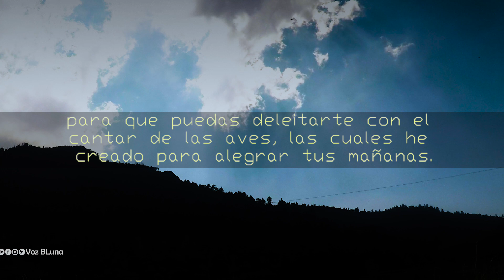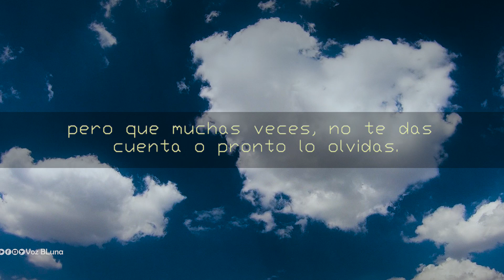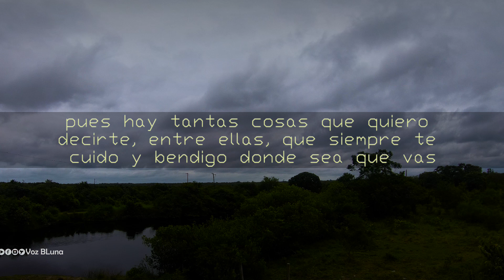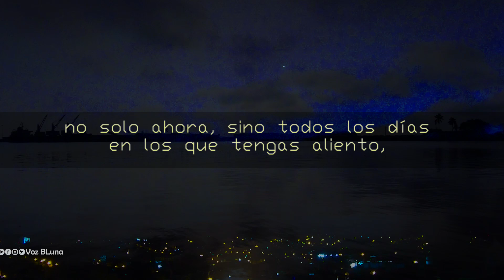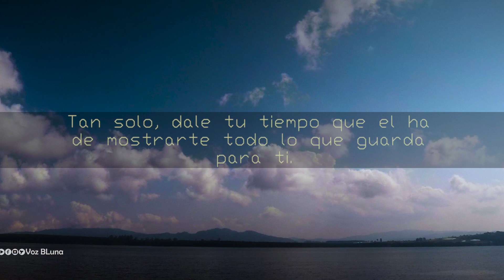Un Mensaje para TI – Dale Tiempo a Dios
Un Mensaje que es especial para Ti, que estas cansado, afligido, triste o preocupado. Dios te pide un poco de tu tiempo, para mostrarte todas las maravillas que tiene preparadas para Ti.